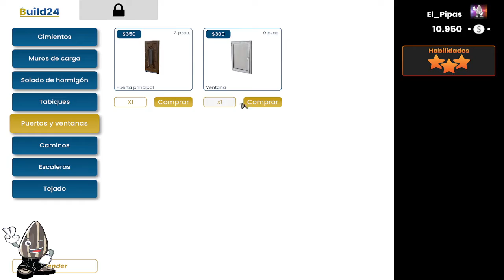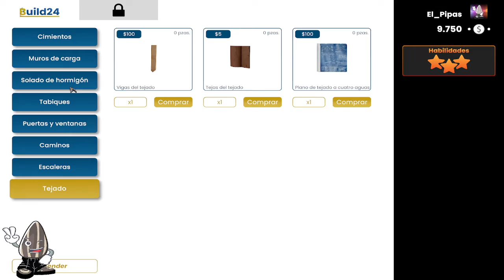builder simulator #1 me meto de albañil espero que aguante todo